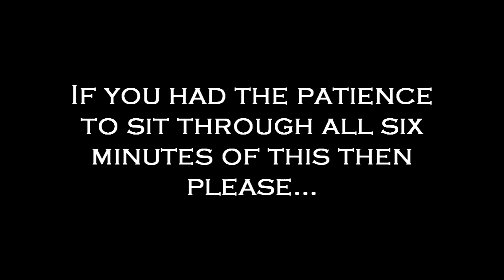Twixtor Fun!!! SKRILLEX!!!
Dan, Misha and Brittany from the team having a fun day of super slow motion at the beach. Now be aware that this does take a while to watch due to the entire video being completely twixtored to show exactly how the human body moves in incredible slow motion but we always appreciate the views and don't forget the like and subscribe buttons! :D